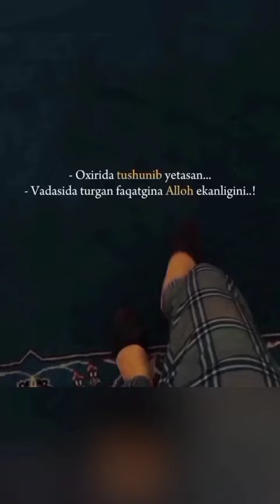Balki foydasi tegar...